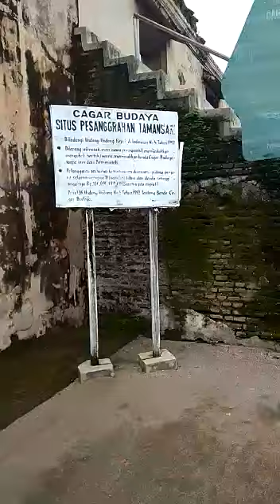Jelajah Pulo Kenanga Tamansari Yogyakarta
Video ini dibuat oleh Ety Nurdyanti dan  Dwi suryani